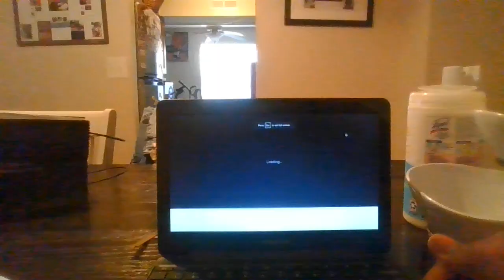The StellaBob ZhauPants Movie: Now That We're Men